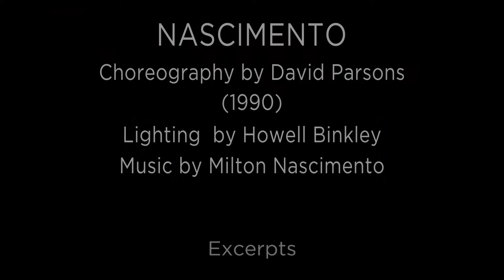Parsons Dance - November 20, 2020 in Dallas, TX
Exuberant, Virtuosic, Sexy. Parsons Dance is everything that is right about American modern dance. Innovative and exuberant, this company always delivers. Their bold, joyous and athletic movement has solidified them as one of the world’s leading modern dance companies. Stunning works, like the iconic Caught, exemplify this company’s innovation and huge audience appeal. Always a hit, we welcome them back to Dallas!